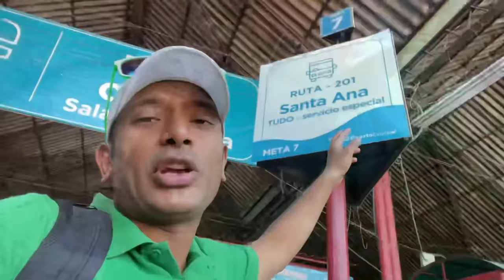Santa Ana el Salvador Volcanoes Hiking